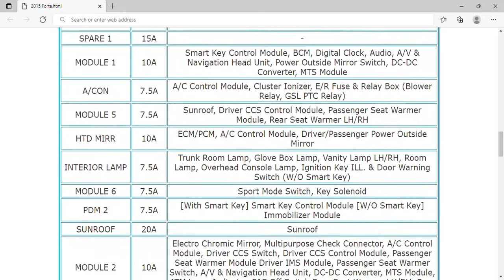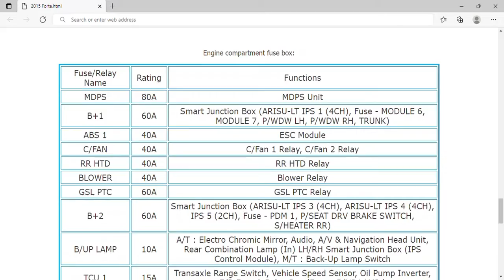2015 KIA Forte Fuse Box Info | Fuses | Location | Diagrams | Layout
2015 KIA Forte Fuse Box Info | Fuses | Location | Diagrams | Layout